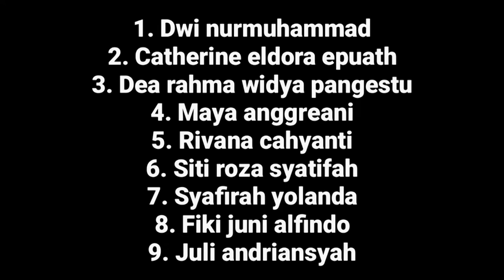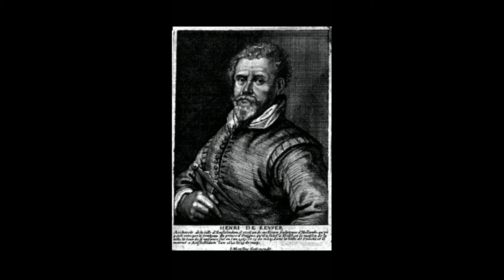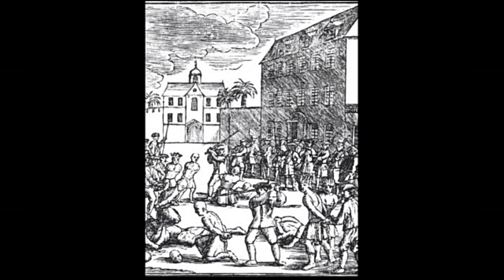Kedatangan Belanda ke Indonesia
Tugas Sejarah Kelompok 4